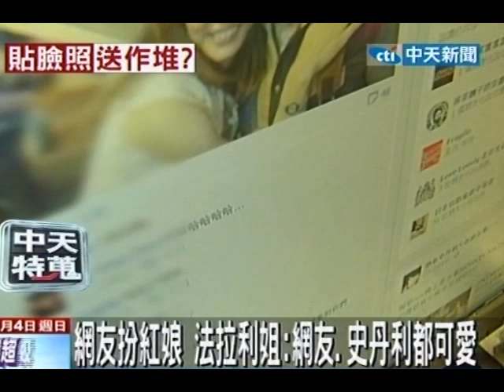法拉利姐、史丹利親密合照 網友拱在一起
中天新聞》消失在媒體版面一陣子的「法拉利姐」張婷婷再度引發話題！這全因為部落客「史丹利」在禮拜六深夜11點多臉書上PO和張婷婷的合照，還說要一起開千萬跑車去唱小城故事，短短10幾個小時，立刻有超過2700多人按讚，還有網友說兩人超登對要牽紅線，但其實兩人不認識，只是誤會一場。